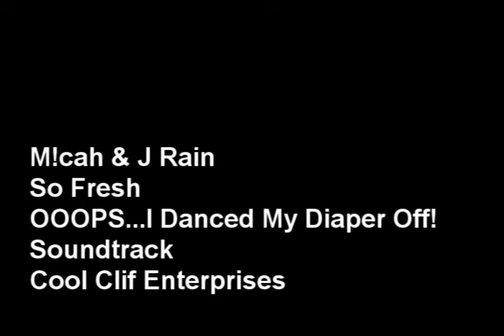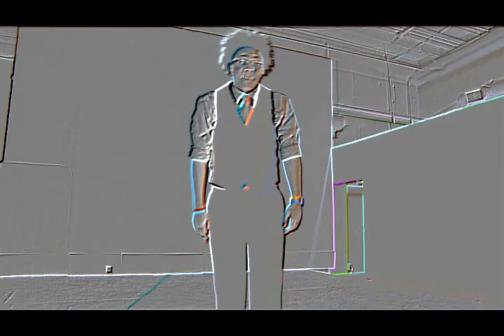"SO FRESH" from the "Ooops...I danced my diaper off!" soundtrack feat. M!cah & J Rain!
"So Fresh" music video from the "Ooops...I danced my diaper off!" Book, CD, & DVD project! Available online at CoolClif.com - iTunes- Amazon
Follow Cool Clif on twitter @CoolClif